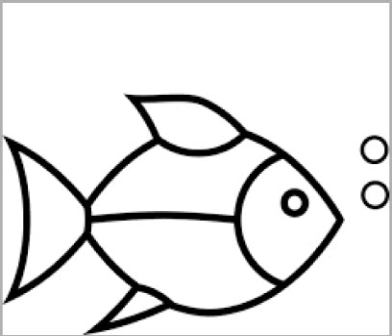How to draw a fish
drawing videos
drawing videos tutorials